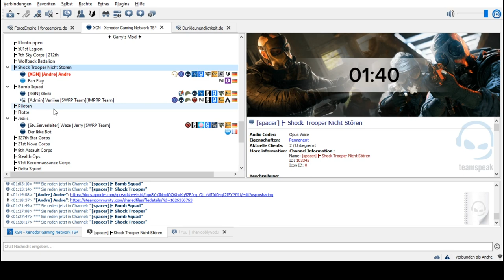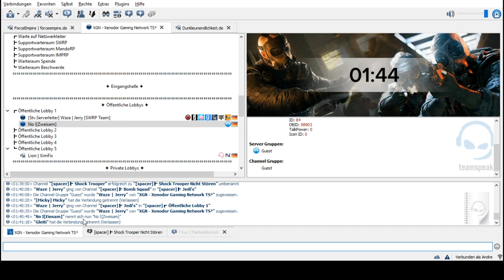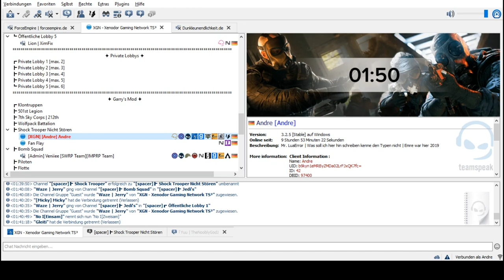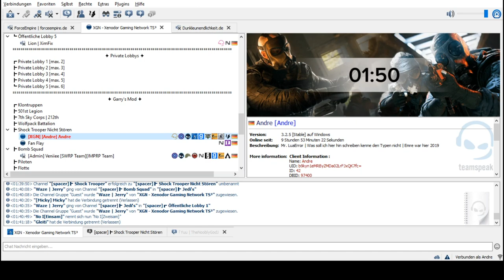TeamSpeak³ | Der Asozialer Stoßtruppen Ausbilder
▬▬▬▬▬▬▬▬▬ஜÖffene Michஜ▬▬▬▬▬▬▬▬▬▬▬
▬▬▬▬▬▬▬▬▬▬▬ஜ۩۞۩ஜ▬▬▬▬▬▬▬▬▬▬▬▬▬
TeamSpeak IP:
forceempire.de

Forum:
forceempire.de

Garry's Mod Server SWRP IMP
IP:

▬▬▬▬▬▬▬▬▬▬▬ஜ۩۞۩ஜ▬▬▬▬▬▬▬▬▬▬▬▬▬
🎮 SERVER
↪ xenodor-gaming.necror.de
🎮 SPIELMODUS
⚙ PROGRAMME
↪ Aufnahme: OBS Studio
↪ Schnitt: Movavi Video Suite 17
 ▬▬▬▬▬▬▬▬▬▬▬ஜ۩۞۩ஜ▬▬▬▬▬▬▬▬▬▬▬▬▬
▬▬▬▬▬▬▬▬▬▬▬ஜ۩۞۩ஜ▬▬▬▬▬▬▬▬▬▬▬▬▬ •
🎮 SPIELE
↪ Garry's Mod
↪ Minecraft
↪ GTA V